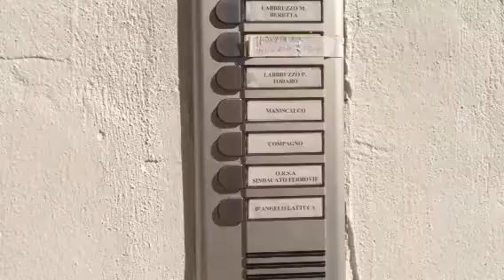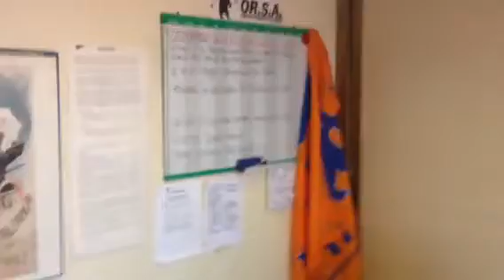Mattinata di lavoro all'OR.S.A